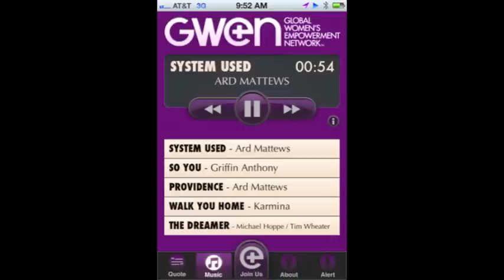Chelsea Tavares with Global Women's Empowerment Network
Chelsea Tavares speaks out on becoming a celebrity spokesperson for GWEN. Her own personal story and journey is an inspiration to all. TELL US YOUR STORY.